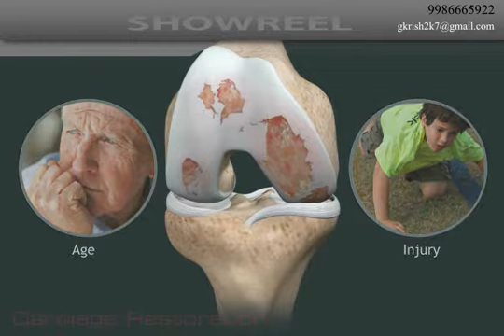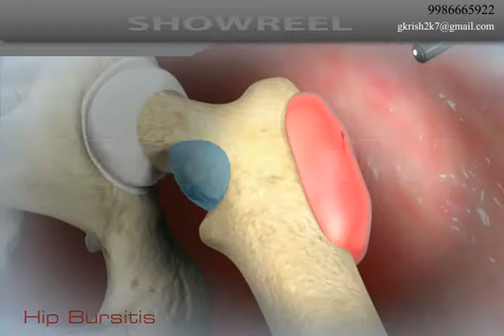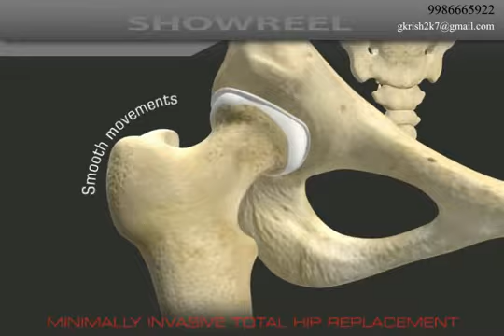Medical Demo reel.flv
this is demo version of my work